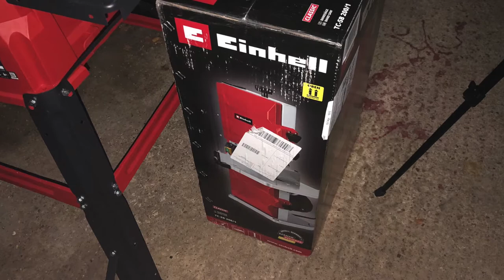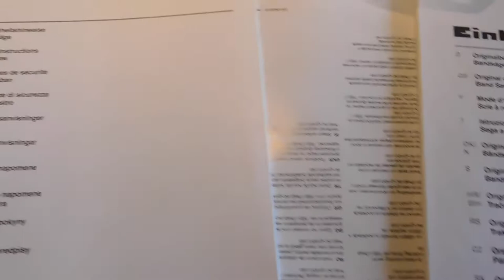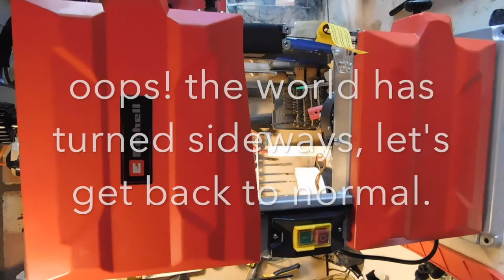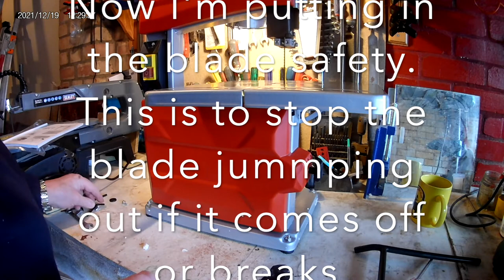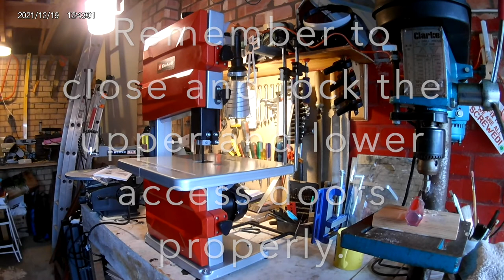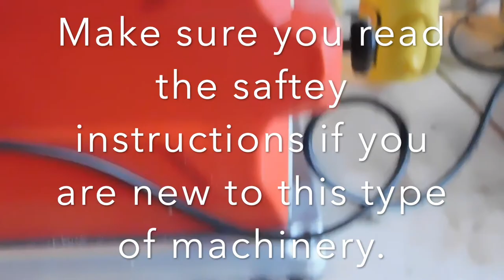Einhell TC SB 200:1 Bandsaw. Tidied up version.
In this video I'll be unboxing, assembling and setting up my new Bandsaw.
At the end of the video I'll be giving my first impressions of this piece of equipment.
The video is about 30mins long, it took me just over 40 minutes to unbox, assemble, set up and complete a test cut. I wanted to show the process in real time.
In later videos there will be updates on performance of this bandsaw, as well as my Einhell table saw, Draper belt sander and Sealey scroll saw. Also, I have bought two 24tpi blades for fine work, and cutting metal.

I'm still learning how to use all the features in I-Movie. Hopefully I'll get more proficient as time passes.
This is an edited version, where I have taken out a lot of the waisted time. As well as increasing the time text is on the screen.
I hope you find it informative.